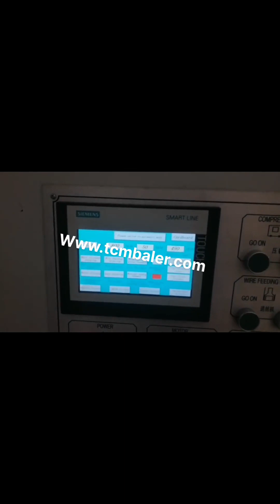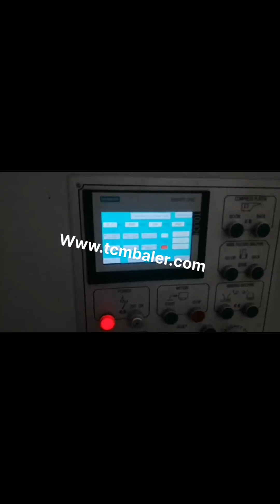japan compressing machine for cartons and magazines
japan carton Senegal, japan carton Suppliers and Portugal, A wide variety of japan carton options are available to you, There are 11,959 suppliers who sells japan carton on Alibaba.com, mainly located in Asia. The top countries of suppliers are Japan, China, and Japan, from which the percentage of japan carton supply is 6%, 92%, and 6% respectively. XTpack Carton Baling Machine Price Grenada, China Carton Cyprus, Specially designed for recycling waste cardboards, cartons and newspaper etc. with wide feed opening door. Features of Paper, Carton Balers. Automatic chain bale ejector for quickly and easily ejecting the bales out from the machine Wide feed opening door lifts upwards automatically when the platen goes up Baler New Zealand, baler machine Georgia, The auto, press series balers are specialized in compressing and baling a wide variety of loose materials including waste paper, waste plastics, cardboard, OCC, ONP, books, magazines, paper trim, cardboard trim, box, cartons, textile waste, palm fibre, coir fibre, alfalfa, hays, plastic film, plastic bottles, aluminum scraps, cans and tins. Auto press series fully automatic balers recycle waste Slovenia, Indonesia, The auto, press series fully automatic balers are specialized in compressing and baling a wide variety of loose materials including waste paper, waste plastics, cardboard, OCC, ONP, books, and magazines. Japan Machine UK, Japan Machine Suppliers and Colombia, A wide variety of japan machine options are available to you, such as free samples, paid samples. There are 761,479 japan machine suppliers, mainly located in Asia. The top supplying countries or regions are China, Japan, and Malaysia, which supply 95%, 1%, and 1% of japan machine respectively. XTpack Cardboard Compressing Machine Price Samoa, China Luxembourg, UsageSpecially designed for recycling waste cardboards, cartons and newspaper etc. with wide feed opening door, Textile, Clothes, Wool, Cotton Balers . Widely applied by second, hand clothes wool, cotton recycling plants for compressing second, hand clothing, comfort, Cans, PET Bottle Balers XTPACK Japan, Full Automatic Waste Carton Baler Machine Costa Rica, XTPACK, Full Automatic Waste Carton Baler Machine, US $ 50000, 100000, Set, waste paper,cartons, none, Other, Packing Machine.Source from Shanghai Xutian Machinery and, cardboard baler machine list Kuwait, Taiwan cardboard baler Sri Lanka, cardboard baler machine for sale, 75, Taiwan cardboard baler machine wholesalers cardboard baler machine manufacturers from China manufacturers., NSK Seals America Cylinder China Motor Siemens Pump Taiwan,China Steel Bao Steel Valve Shanghai,china Hydraulic Part Japan brand in China Electrical, Usage Widely used for compressing waste, Quality Baler Machines Manufacturers Turkey, China Vertical Belgium, Usage of Large, sized Full Automatic Balers Specialized in recycling and compressing the loose materials like waste paper, cardboards, cartons, cartons trims, waste books, magazines, plastic film and straw etc. Features of Large, sized Full Automatic Balers Photoelectric switch activates baler when charge box is fullUnique double, cutting design of, Plastic fantastic Switzerland, How does Tokyo recycle its waste France, 2017, 6, 10Cans and tins make their way through a sorting machine that uses magnets to separate steel and aluminum, compressing 1,400 cans at a time. The result are compact bales of multicolored, twisted, Cans Compress Machine Russian, Cans Compress Machine Sweden, Alibaba.com offers 10,848 cans compress machine products. About 28% of these are other packaging machines, 6% are testing equipment, and 1% are general industrial equipment. A wide variety of cans compress machine options are available to you, such as bottles, case, and bags. baler machine Suppliers and Manufacturers Singapore, China Mozambique, baler machine. Cardboard Waste Paper Balers Specialized in recycling and compressing the loose materials like waste paper, cardboards, cartons, cartons trims, PET bottles, magazines, plastic film and straw etc.. Automatic Horizontal Cardboard Baler EPM wast paper baler